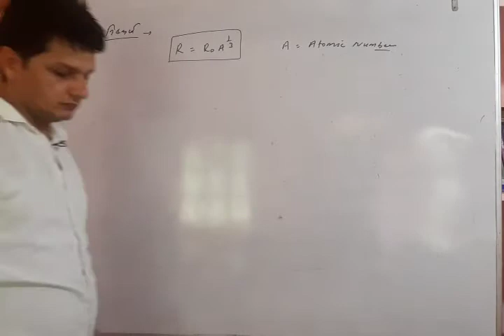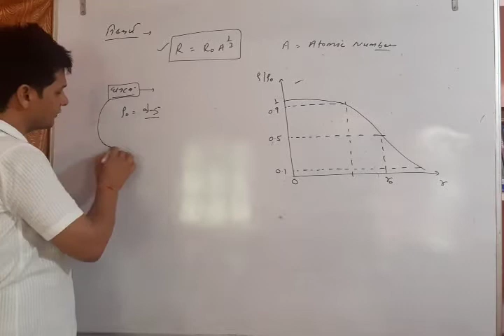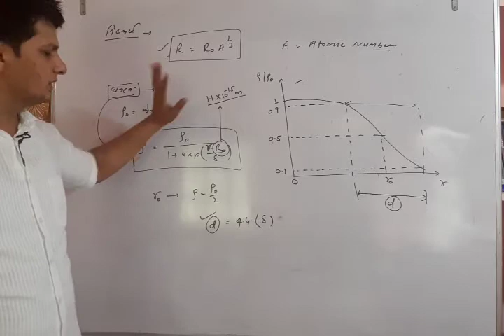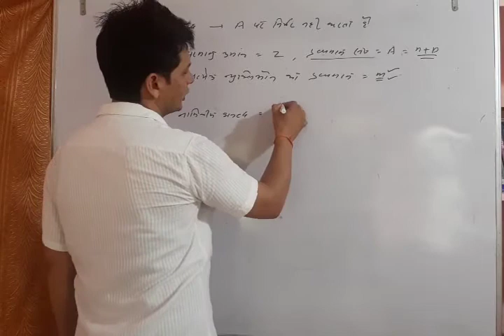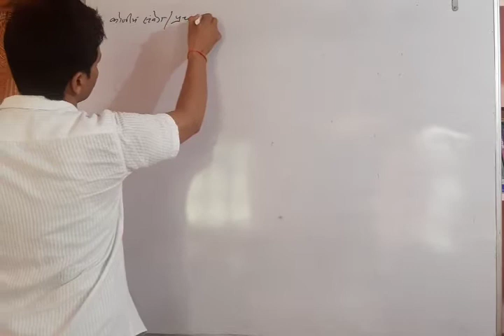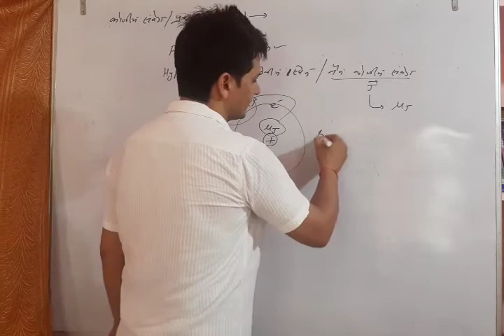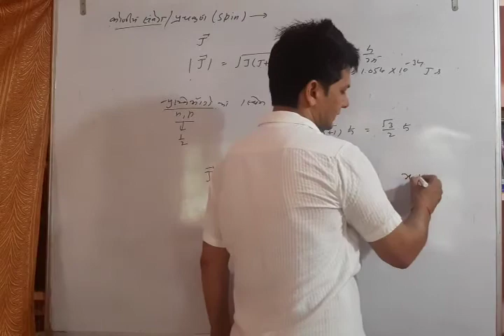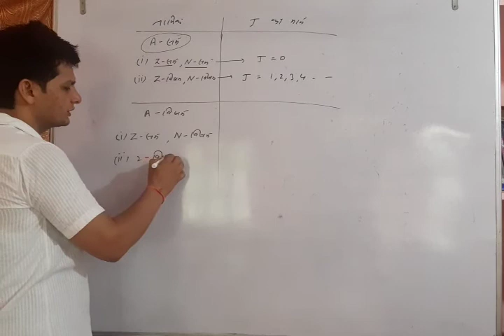Nuclear properties(angular momentum, density) By R S Payal